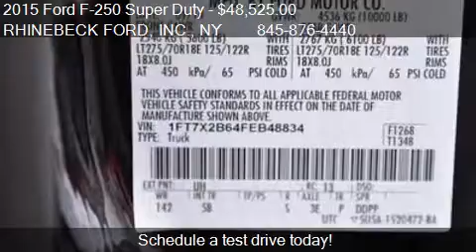2015 Ford F-250 Super Duty Lariat for sale in Rhinebeck, NY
This 2015 Ford F-250 Super Duty Lariat is for sale in Rhinebeck, NY 12572 at RHINEBECK FORD, INC..
Engine: V8 6.2L V8
Transmission: Automatic 6-Speed
Color: Tuxedo Black Metallic
Mileage: 1
Contact RHINEBECK FORD, INC. 3667 Route 9G Rhinebeck, NY 12572 to test drive this 2015 Ford F-250 Super Duty Lariat today.